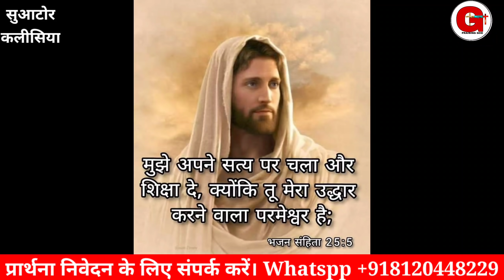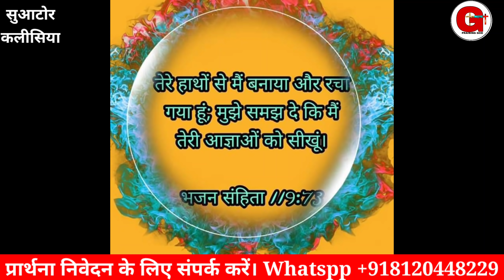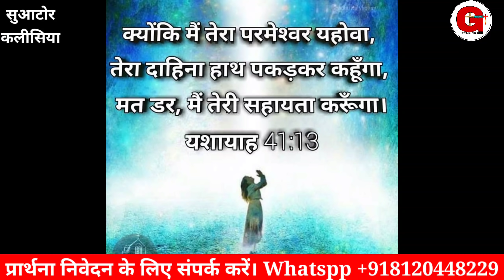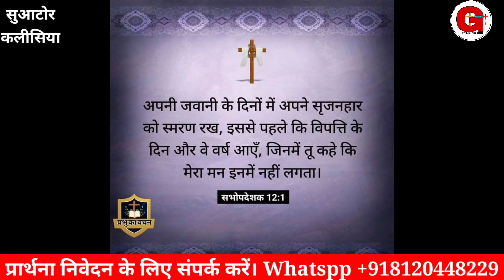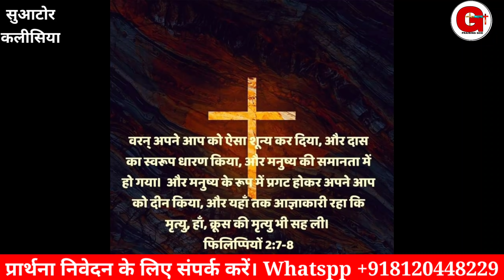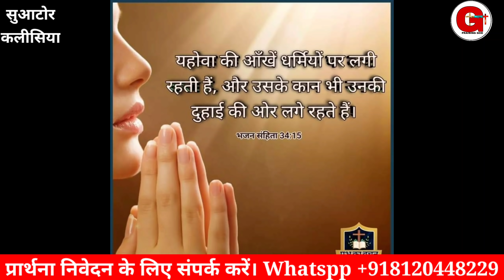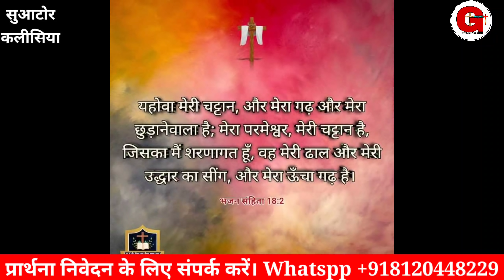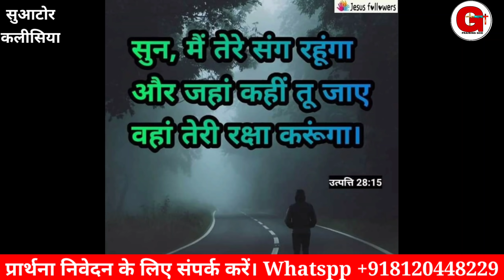तुझे बचाने के लिए मैं तेरे साथ हूँ | सुबह की प्रार्थना | Morning Prayer |By Raj Solanki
तुझे बचाने के लिए मैं तेरे साथ हूँ | सुबह की प्रार्थना | Prayer | प्रार्थना | By Raj Solanki || Praising God

Offering For Ministry.
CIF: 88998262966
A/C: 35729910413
IFSC: SBIN0030081
NAME:- RAJKUMAR

Online church

Follow on me
You Tube
मोर्निंग प्रार्थना
Suator kalishiya.
morning prayers.
early morning prayer.